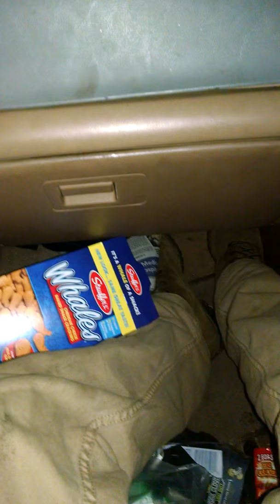Redneck emergency tire patch! (Vlog with James)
This is how James Kimbrell patches tires in an emergency situation! It might be redneck but if it works it works!